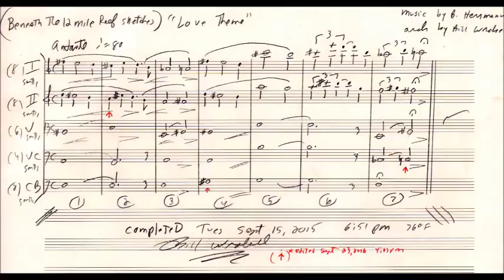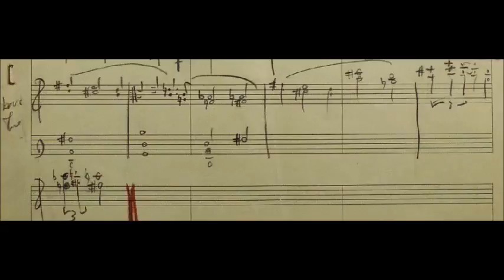unused Love Theme BENEATH 12 MILE REEF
-sketch music by Bernard Herrmann
-orchestrated by Bill Wrobel
-Midi performance by Gaetano Malaponti